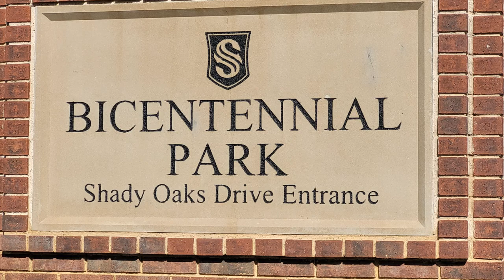Living in Southlake Tx | Southlake Tx Real Estate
This video is all about Living in Southlake, Tx.

Southlake, Tx is a suburb that sits right in-between Fort Worth, and Dallas. (We call this area the "Mid-Cities." ) This video is here to help you get an idea of the type of real estate you can find in Southlake, along with other attractions that the city provides!

Connect with Mandy!

Click on the link below, fill out the form, and Mandy will reach out within 24 hours!

Interested in selling a home in DFW? Download my Free Homeowner's Handbook to help you prepare!

I’m a full time Realtor® in the Dallas-Fort Worth metroplex, Powered by JP & Associates Realtors.  I'm a nature loving, baseball obsessed, real estate nerd, who thrives on too much coffee & and a whole lot of Jesus! My husband and I have to awesome kiddos, and enough animals to start a small zoo. From the country to the suburbs, DFW has been my home for my entire 33 years!

Connect with Mandy by filling out the following form: Connect with Mandy!

Mandy Linthicum Realtor® | Powered by JP & Associates Realtors®